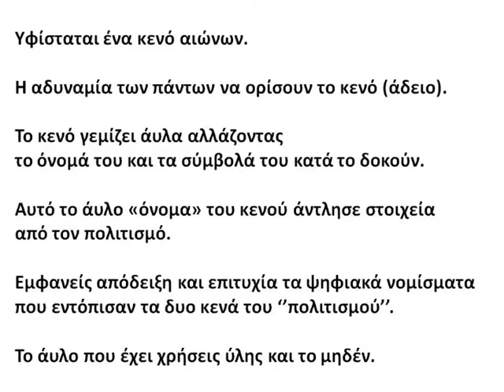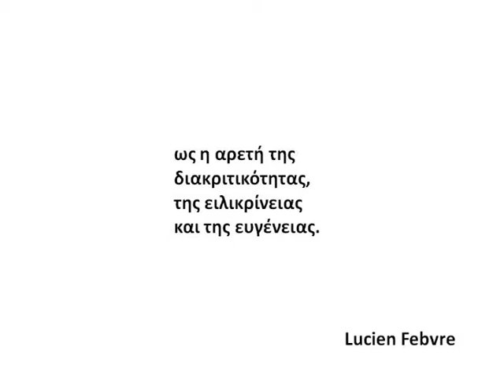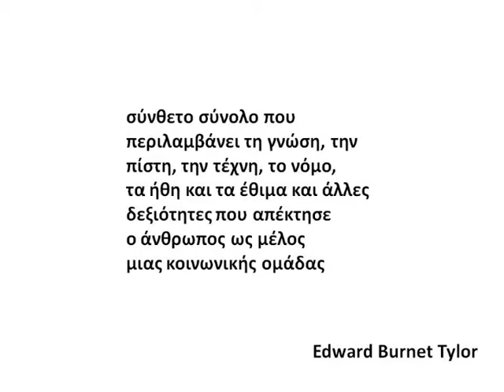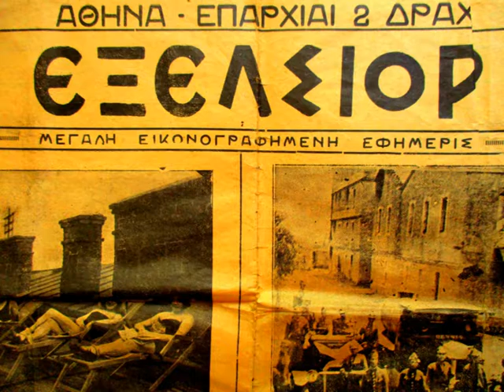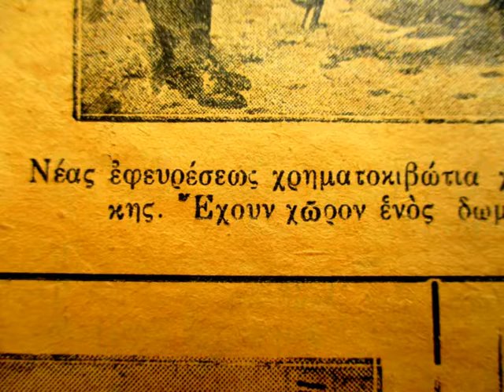Οι δυο όψεις του νομίσματος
Physical & Digital Coins from the word